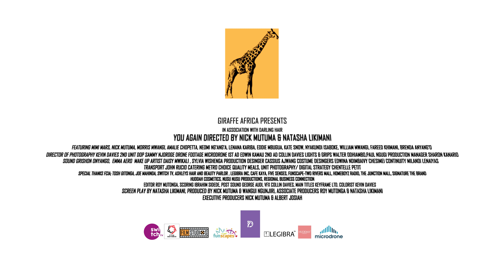You Again (Official Trailer)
Giraffe Africa Productions Presents You Again

CAST Mimi Mars • Nick Mutuma • Amalie Chopetta • Morris Mwangi • Lenana Kariba • Neomi Nganga •  Kate Snow • Eddie Mbugua • Brenda Anyango Ochieng • William Mwangi • Nyakundi Isaboke • Tyler Mbaya • Kush Tracy •  Fareed Khimani

PRODUCERS Nick Mutuma & Wangui Ngunjiri  |  ASSOCIATE PRODUCERS Natasha Likimani • Roy Mutonga

PRODUCTION MANAGER Sharon Mwangi

1ST AD  Edwin Kamau Miringu  • Collin Davies

DIRECTOR OF PHOTOGRAPHY Kevin Davies | PRODUCTION DESIGNER Cassius Ajwang | COSTUME Edwina Ndiba • Ivy Chesimei

MUSIC  Ibrahim Sidede | SOUND Grishon Onyango • Emma Adero

LIGHTS & GRIPS Walter Odhiambo • Paul Ngugi

HAIR AND MAKE UP  Daisy Mwikali • Sylvia Wishenga

CONTINUITY & PROPS Milanoi Lenaiyasa

DRONE FOOTAGE Microdrone Kenya

CASTING Giraffe Africa Casting Ltd | Written By Natasha Likimani.

POST PRODUCTION

POST SOUND George Audi

COLORIST Kevin Davies

VFX Collin Davies

EDITED BY Roy Mutonga

Digital Marketing by Chantelle Wacheke
EXECUTIVE PRODUCERS Nick Mutuma • Albert Josiah

WRITTEN  BY Natasha Likimani.

DIRECTED BY Nick Mutuma & Natasha Likimani